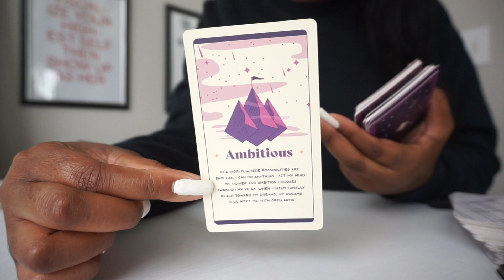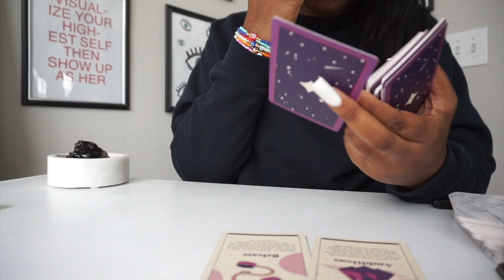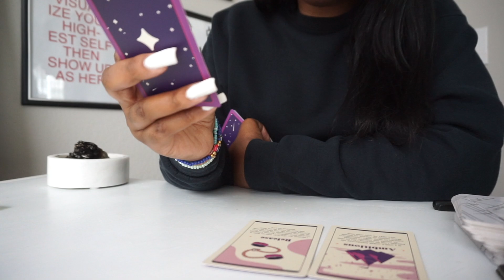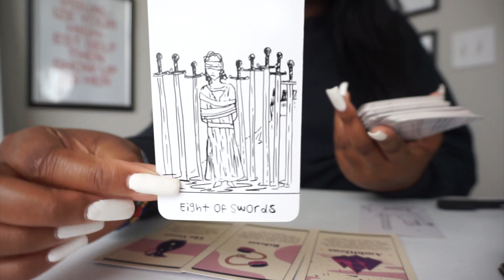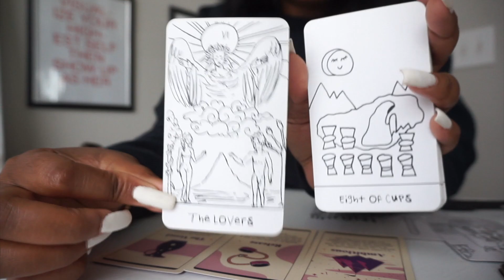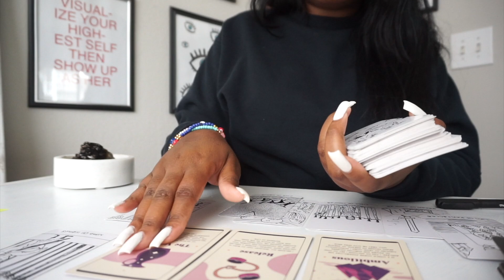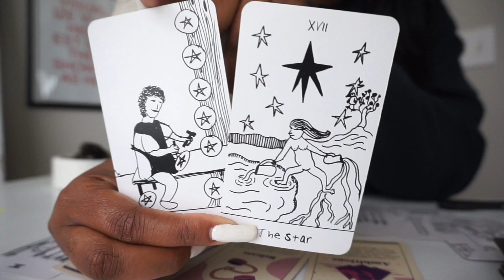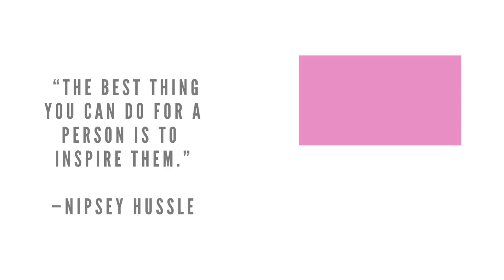PISCES 🧿🌟You're the chosen VESSEL for your talents! DECEMBER 2021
1 QUESTION: $12
2 QUESTIONS: $24
3 QUESTIONS: $36
4QUESTIONS: $48